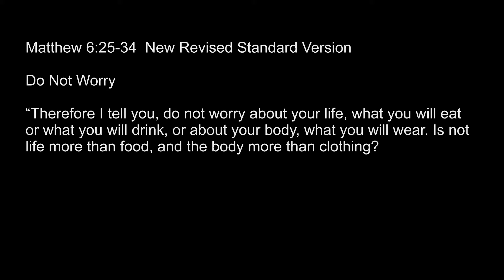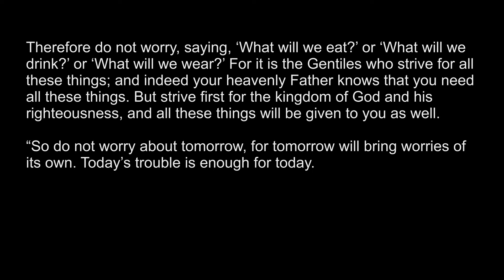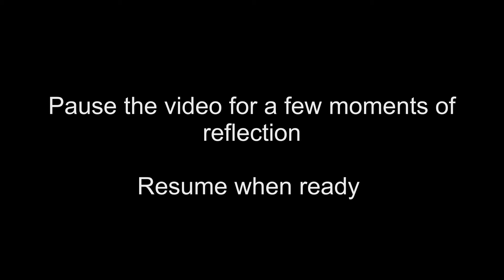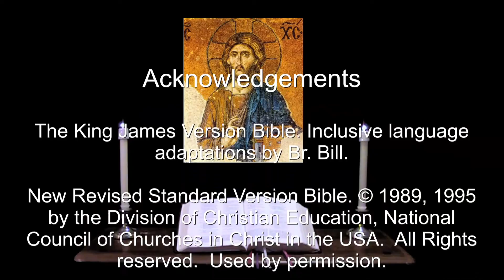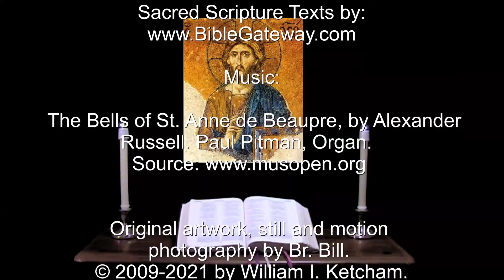27 Sep 2021 Monday Evening Prayer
A brief inclusive language version of the Daily Office for all.

"But strive first for the kingdom of God and his righteousness, and all these things will be given to you as well."  Matthew 6:33.

The appointed Psalms and Lessons for Monday of the 18th week Pentecost, (Proper 21): Psalm 89; 2 Kings 17:24-41, 1 Corinthians 7:25-31, Matthew 6:25-34.